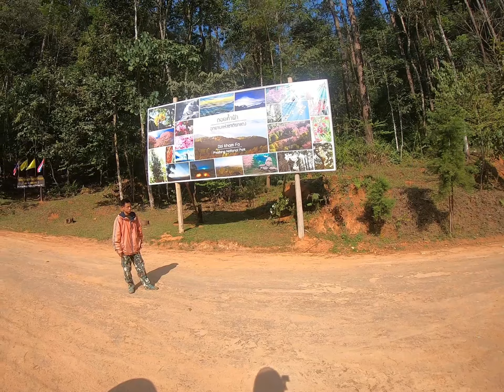Nordthailand Tour Tag 10 Chiang Mai nach Fang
Logbuch-Eintrag fuer diesen Tag:
Tag 10, am 18.01. Abf. von Chiang Mai um 08.10 Uhr nach Fang. Ank. um 15.50 Uhr, 7h40min. Unterkunft/Hotel: Supunnika. Streckenfuehrung: 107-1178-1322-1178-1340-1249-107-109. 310 km Strassenzustand: oft maessig und schwierig zu fahren. Bei etwa km 180 von CM 2-3km katastrophal, zum Glueck nur ein kurzes Stueck. Wetter: Gut, aber sehr, sehr diesig. Sonstiges: Wunderschoene Fahrt durch neue Landschaften, wirklich toll. Aber lange, anstrengende Fahrt.